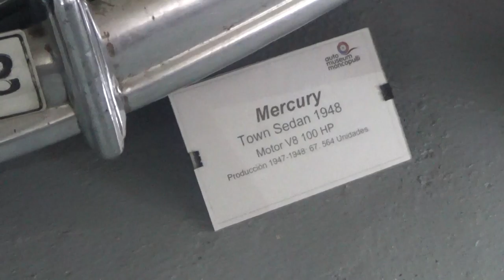Mercury Town Sedan 1948 en Osorno Chile(Auto Museum Moncopulli)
20 de Febrero 2020

Puyehue Osorno Chile